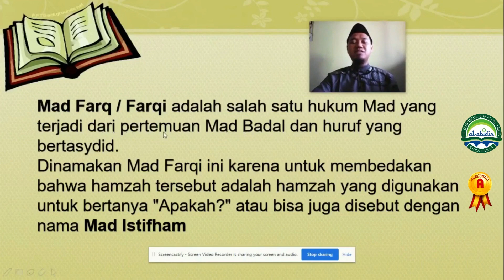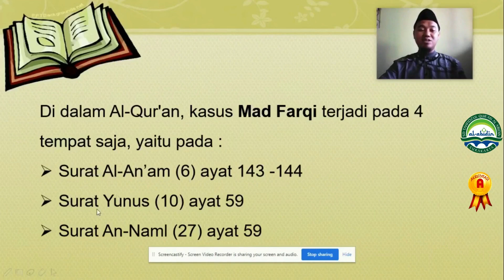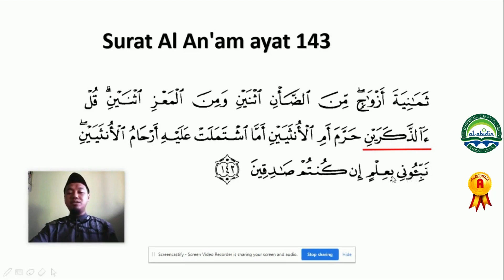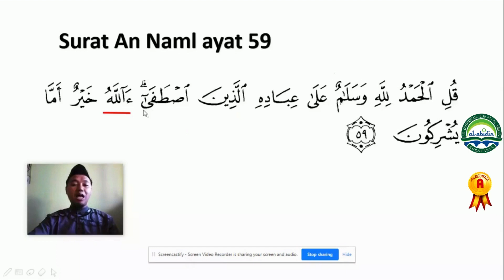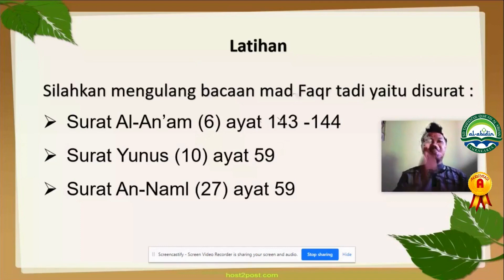QIRO'AH Kelas 4 SDTQ Al Abidin Ska : Mad Farqi